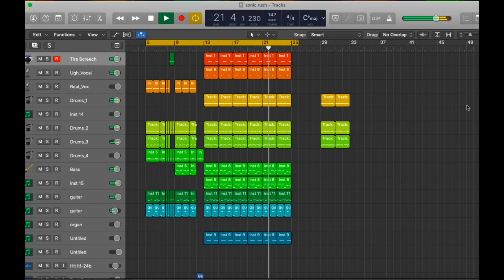WIPs & Unfinished Music Stuff [FNF & Sonic]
Just some unfinished stuff from my Twitter.

That Spamton art belongs to Banbuds. Don’t get any ideas, I assure you a Spamton mod isn’t happening.